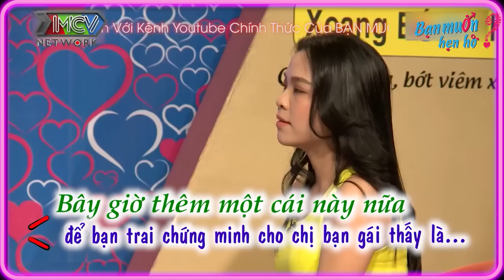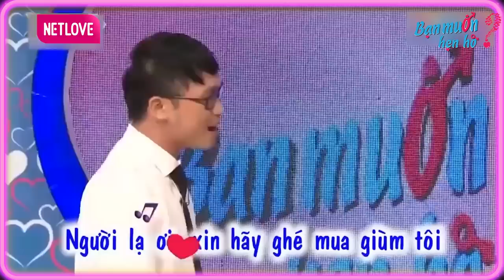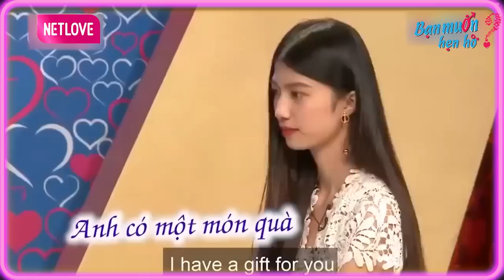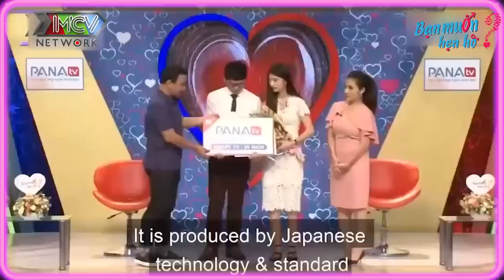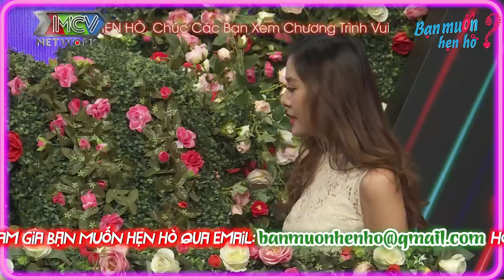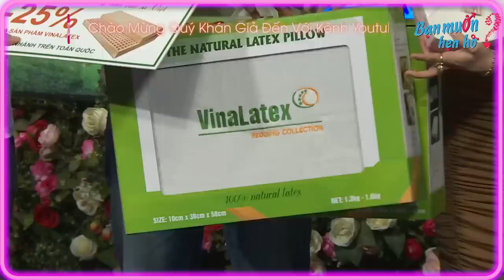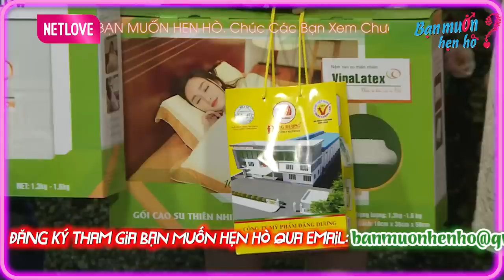Quyền Linh giật mình cô gái xinh đẹp tìm chồng CÀNG XẤU CÀNG ĐEN càng phấn khích | Bạn Muốn Hẹn Hò